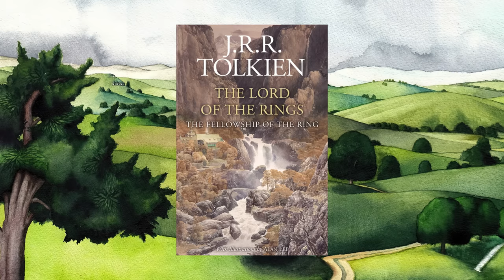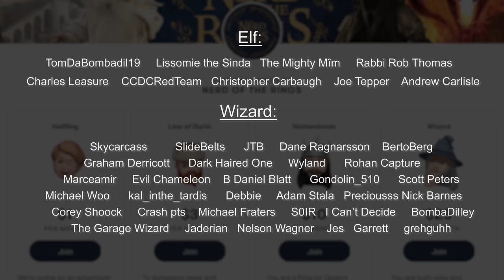Inns & Pubs of Middle-earth | Tolkien Explained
Bree - Ralph Damiani
At the Sign of the Prancing Pony – Ted Nasmith
Ivy Bush Inn - Ralph Damiani
The Shire - Šárka Škorpíková
Osgiliath - Abe Papakhian
Minas Tirith - Rafael Damiani
Visiting Shadowfax - Anke Eißmann
The Gift - Catherine Chmiel
Minas Tirith - Alan Lee
minas tirith - nahar
rath dinen - Matej Cadil
The Old Guest House - Ralph Damiani
Bergil and company defenders of gondor - Catherine Karina Chmiel
Minas Tirith - Aronja Art
Edoras - Rafael Damiani
Green Hill Morning – Ted Nasmith
The Prancing Pony - Matěj Čadil
Prancing Pony - John Howe
frodo disappearing - Alan Lee
The Hobbit - Catherine Karina Chmiel
Hobbiton - Catherine Chmiel
Gandalf and Thorin  – Ted Nasmith
Thorin Oakenshield - Anke Eissmann
In the House of Elrond - Abe Papakhian
the prancing pony - aegeri
Barliman Butterbur - John Howe
triple portrait of a hobbit - Tolman Cotton
at the sign of the prancing pony - Tolman Cotton
Strider in The Prancing Pony - Peter Xavier Price
King Aragorn - Steve Airola
Bree - War in the North
sam and bill - Emily Austin
Forsaken Inn - Ralph Damiani
The Hobbit or There and Back Again - Joona Kujanen
The Forsaken Inn - Matěj Čadil
Into the Lone-lands - Alan Lee
The Shire A View of Hobbiton From The Hill  – Ted Nasmith
green dragon inn - Matej Cadil
All Welcome Inn - Ralph Damiani
Floating Log Inn - Ralph Damiani
Homeward Bound - Alan Lee
Golden Perch Inn - Ralph Damiani
Green Hill Country - Ted Nasmith
Pippin - Anna Kulisz
summer in the shire - kuliszu
Bridge Inn - Ralph Damiani
Storming the Bank  – Ted Nasmith
the scouring of the shire - Tolman Cotton
Shire hills - Šárka Škorpíková
The Green Dragon - Emily Austin
An Unexpected Party - Abe Papakhian
Green Dragon - John Howe
Refreshed and Encouraged - Miriam Ellis
Ent - Turner Mohan
hobbit - dracarysdrekkar
evening in the shire - kuliszu